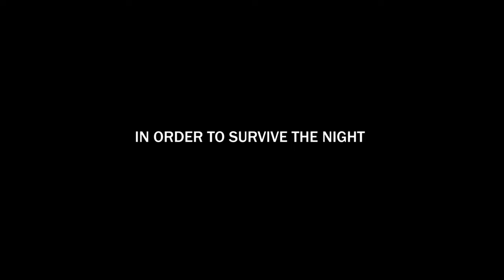SICK: survive the night: official trailer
Cengiz H. Fehmi presents the official trailer for the new dramatic zombie film SICK: directed by Ryan M. Andrews
Staring: Christina Aceto, Richard Sutton, Robert Nolan, Jennifer Polansky & Debbie Rochon.
Written by: Ryan M. Andrews & Chris Cull
Produced by: Bruno Marino, Michael Jari Davidson
DoP: Michael Jari Davidson
Edited by: Navin Ramaswaran
Production Company: Hellfire Pictures

Infecting: Fall 2012.